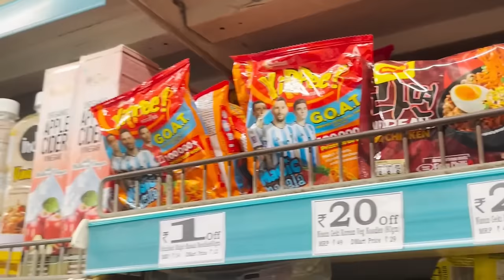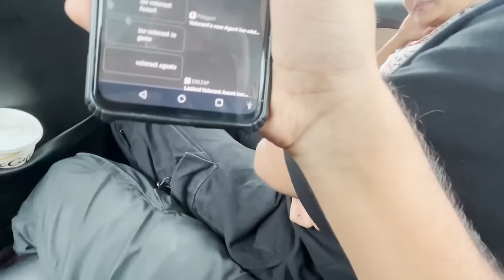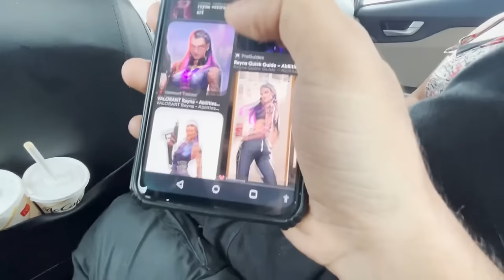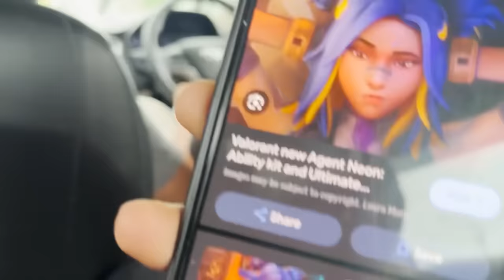My Non Gamer Friends Rate Valorant Agents | Lonavla trip with friends Vlog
Videos with college friends